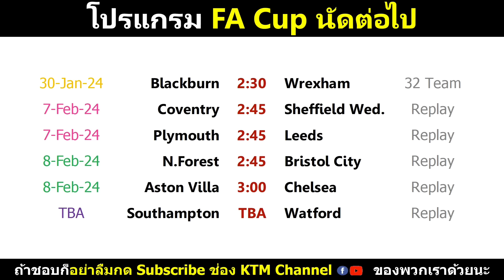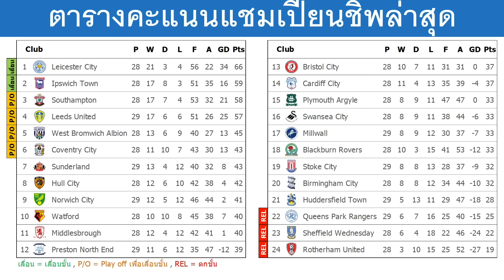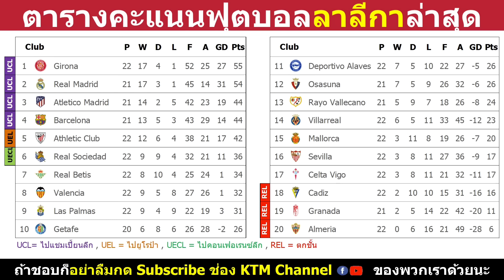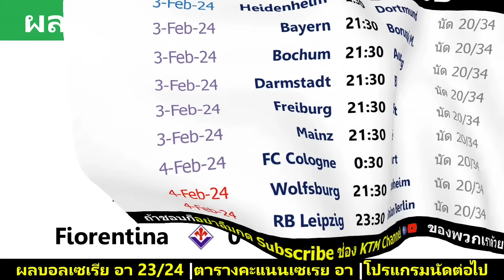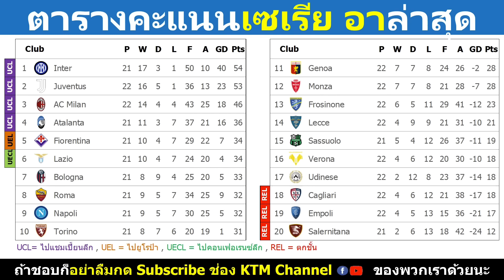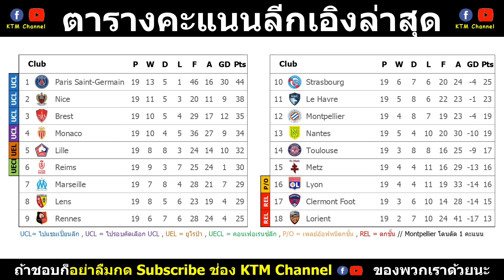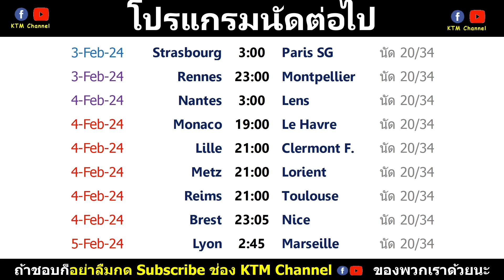ผลบอลลีกยุโรปเมื่อคืน : FA Cup รอบ 32 ทีม | ลาลีกา นัด22 | บุนเดส นัด19 | กัลโช นัด22 (28/1/24)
Timestamp

00:00-01:34 FA Cup รอบ 32 ทีม
01:35-02:03 แชมเปี้ยนชิพ นัด29
02:04-02:59 ลาลีกา นัด22
03:00-03:58 บุนเดสลีกา นัด19
03:59-05:14 กัลโช นัด22
05:15-06:23 ลีกเอิง นัด18